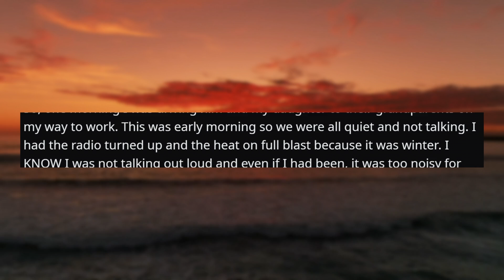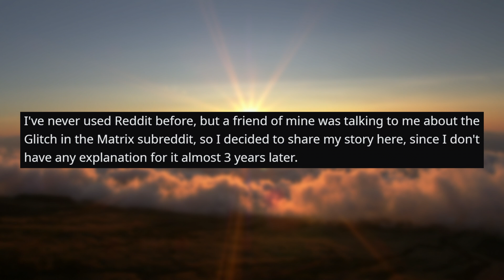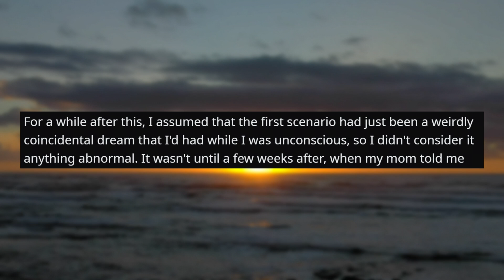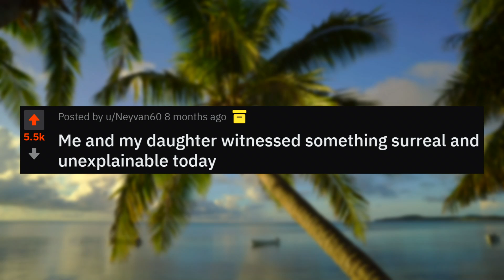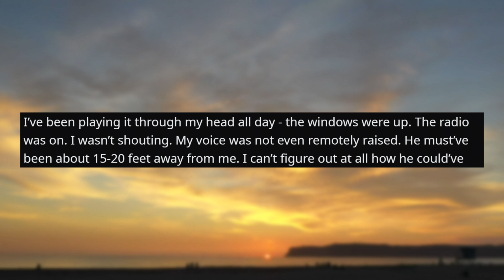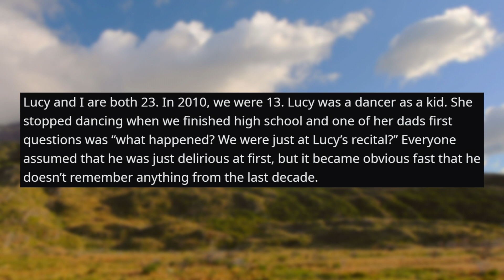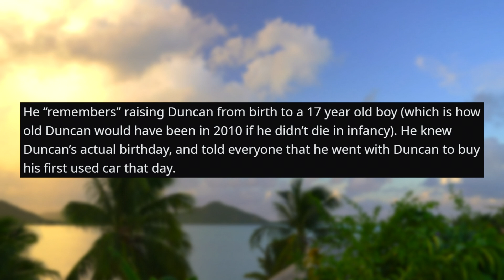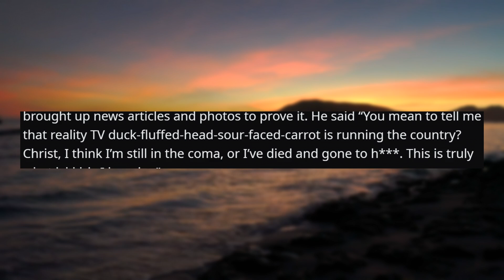"MY KID CAN READ MINDS..."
r/glitchinthematrix - what an awesome subreddit, where we hear stories about telepathic children...

👍 Like this video if you enjoyed!